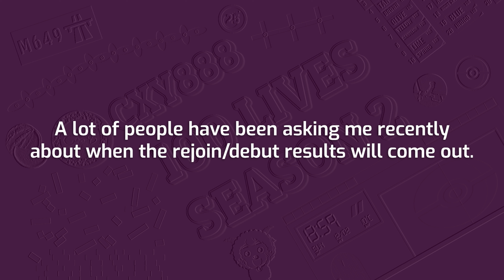100 Lives S2 - A progress update for the rejoin/debut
Quite a lot of people have been asking me when the rejoin/debut results are going to come out, so here's an update video with all the information!

(Btw shoutout to the two fans on the thumbnail, Francis Reyes and Angelo)

SONG:
TeddyLoid feat. DELTA - Defection [FROM ARCAEA]